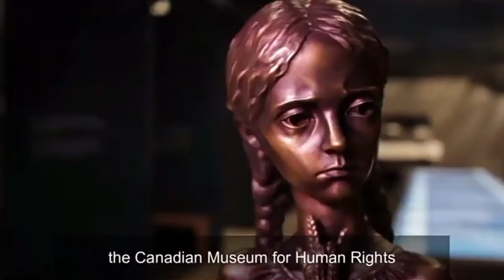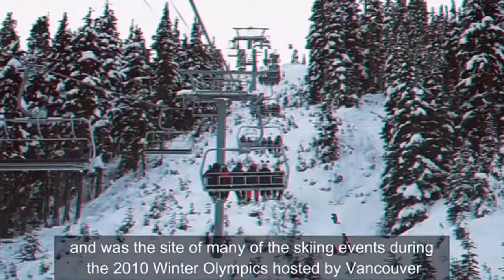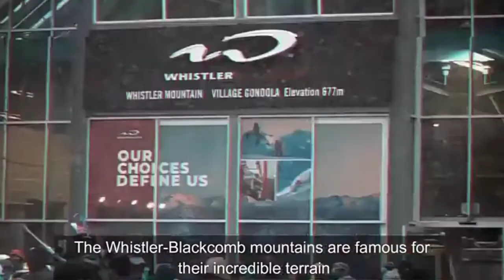Best Places in Canada 🇨🇦- HD/Places to visit in Canada Part 1/AgasamLhen TV